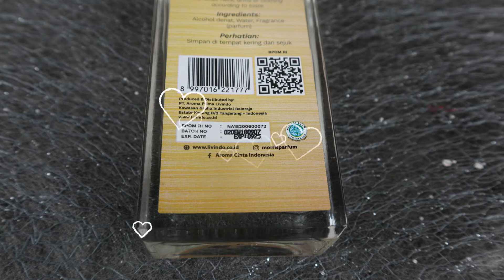Morris Lifestyle Edition | Review | Parfum Morris Lifestyle Edition | DUNIA GADIZ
Parfum Morris Lifestyle Edition
Review Lengkap 4 Varian
Morris Lifestyle Edition

sesuai dgn Karakter
& Aroma Favorit Kalian

🍒 Untk Kualitas Gambar yg Lbh Bagus
Tonton dg Kualitas Video 1080 P 🍒

HARGA : 27.200
ISI : 100